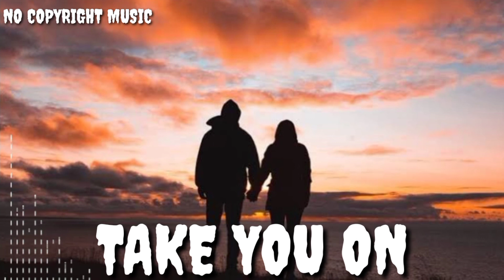DADALHIN KITA|3:01min./YT MUSIC LIBRARY/NC.